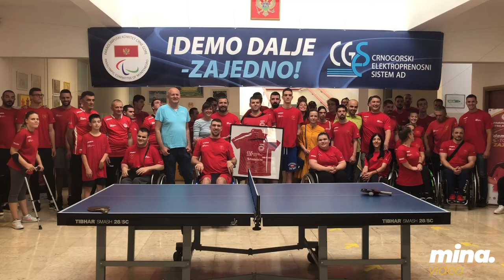CGES i POK produžili saradnju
Crnogorski elektroprenosni sistem i Paraolimpijski komitet potpisali su danas novi sponzorski ugovor i saradnju produžili za još godinu.